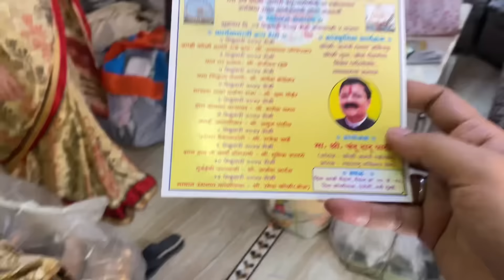मदत करायला गेलो तर अस होत | प्रेमाने भरवतो तर बोलते हे अस कोण खाईल | Vikrant Patil | Bhakti Patil